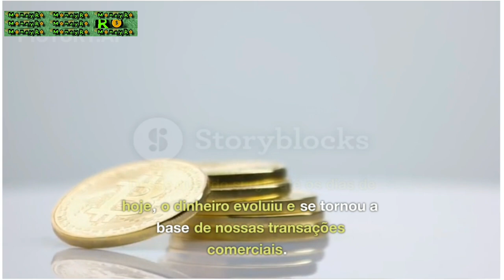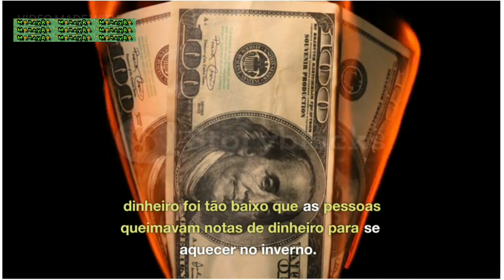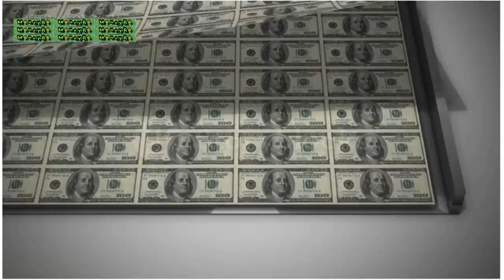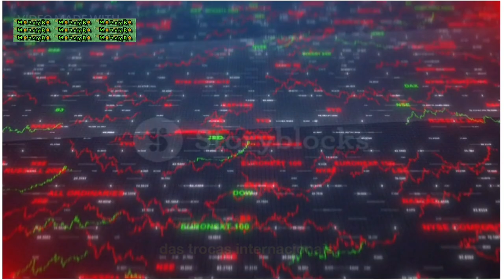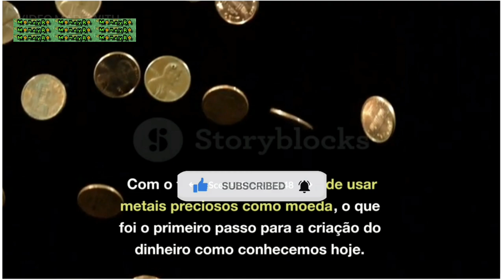Da troca direta ao Dinheiro: A Fascinante História da Moeda de Troca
Neste vídeo, vamos explorar a história da criação do dinheiro e como a moeda surgiu como uma ferramenta crucial para a economia moderna. Desde as primeiras trocas comerciais realizadas em sociedades primitivas até o surgimento dos sistemas bancários e moedas fiduciárias, vamos examinar como a humanidade desenvolveu e refinou sua compreensão do valor e da troca.

Vamos abordar também a evolução dos sistemas monetários, incluindo as moedas de ouro e prata, os sistemas de cunhagem, a adoção de papel-moeda e a criação do dinheiro digital. Vamos analisar o papel dos bancos centrais na regulamentação da oferta monetária e o impacto da inflação na economia global.

Ao longo do vídeo, vamos mostrar como a criação do dinheiro e seu uso ao longo da história moldaram as sociedades e transformaram a economia mundial. Junte-se a nós nesta jornada fascinante pela história da moeda e do dinheiro